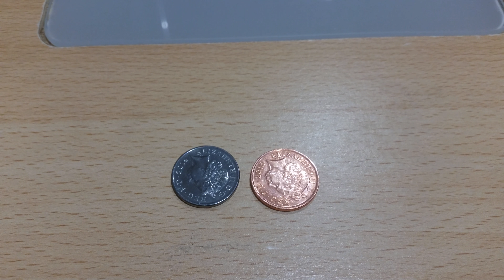1p mint error 2014 not bronzed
Looks like a silver 1p (one pence) but there is no royal mint silver 1p for 2014 so must be an error coin.